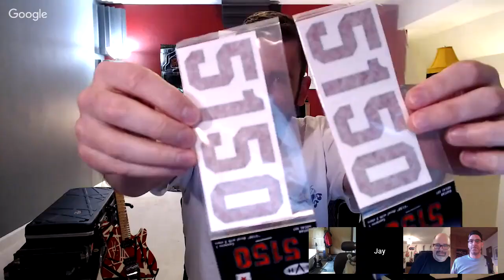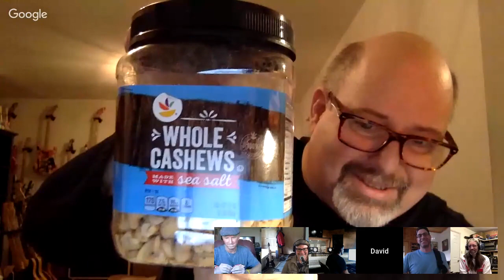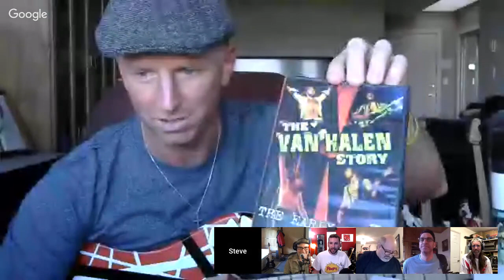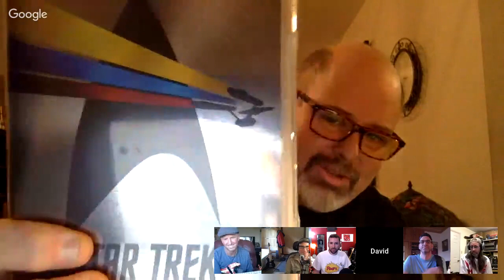Talking Guitars & an UNBOXING?? fenderfriday evhgear EVH LIVE 3/16/18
Johnny Beane
4768 Soquel dr
Soquel, CA
95073
USA

Johnny Beane's Amazon Wish List